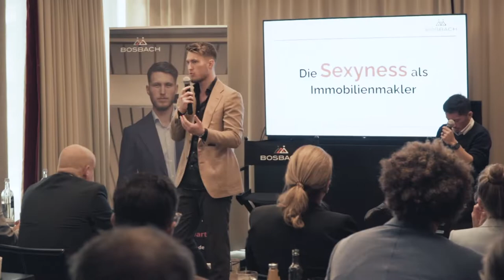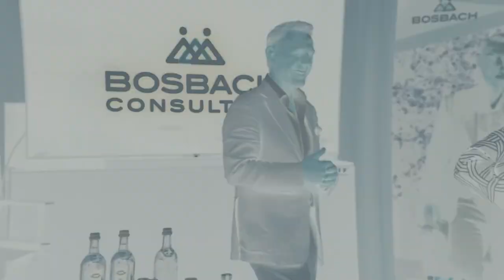Bosbach-Direktmarketing Seminar Düsseldorf 2022 l Offizieller After Movie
Die Ziele sind:
1. eine volle Objekt-Pipeline
2. verkaufbare Immobilien und attraktive Umsätze
3. kurze Vermarktungsdauer
4. mehr AM statt Im Unternehmen zu arbeiten
5. sich als Unternehmer weiterzuentwicklen
6. persönliche und finanzielle Freiheit